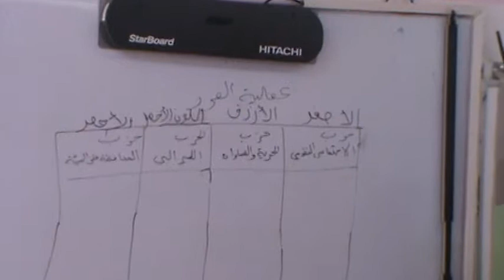P.S.Maztouria Tunisia-electoral process in class made by pupils